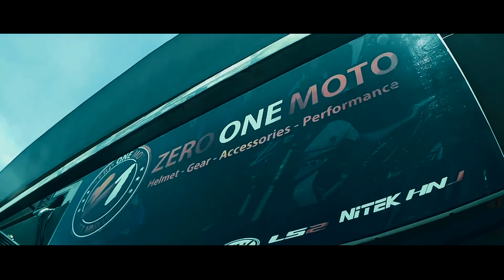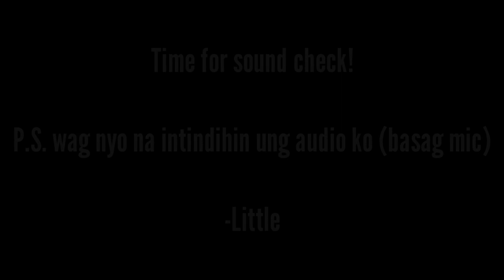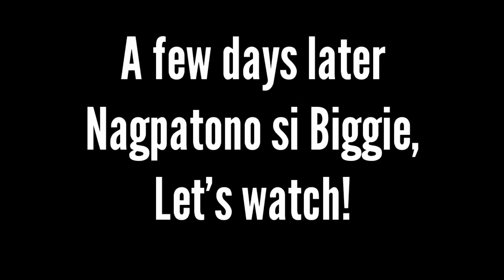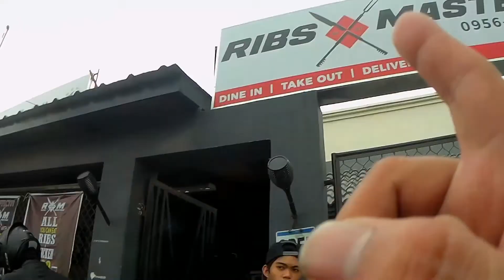SC PROJECT NA BA?? / ZERO ONE SQUAD TAMBIKE /RIBS MASTER / LittleBiggie Ep. 10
BREEZY RIDER THE ROAD BULLY

ICLICK MOTO

PAPPY MOTO

BENETYVLOGS

JAYPEERAPTOR

DON EUT MOTOVLOGS

KWEKPETLORD THE HOOLIGAN

TIRES BY TAKARA

MOTOTEKI